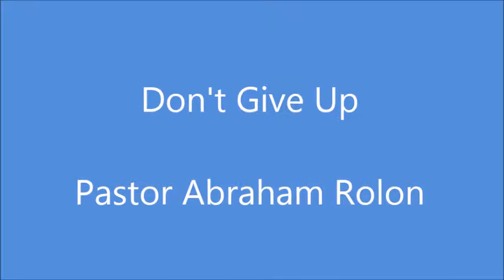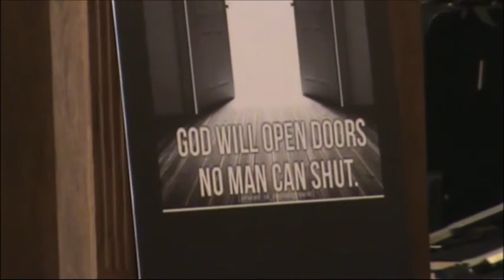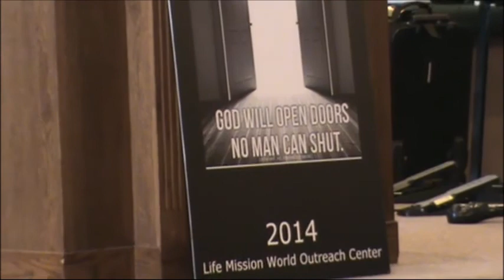Don't Give Up -- Pastor Abraham Rolon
Pastor Abraham Rolon

Life Mission World Outreach Center